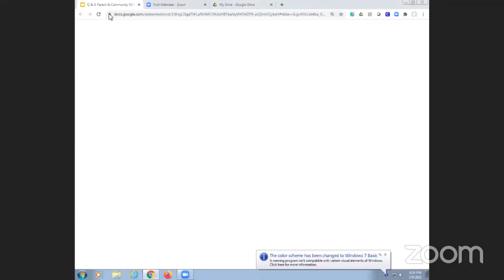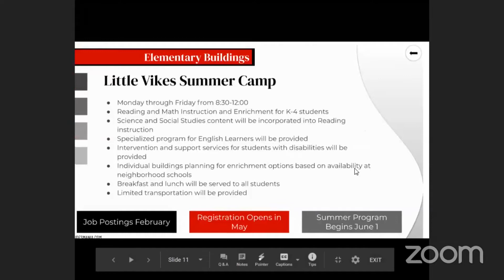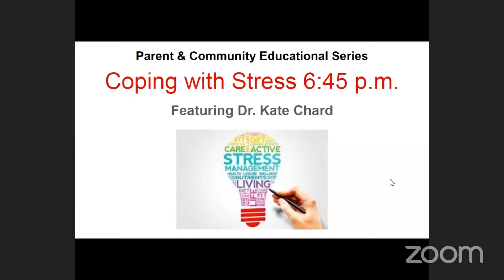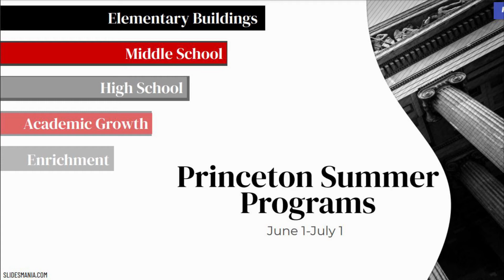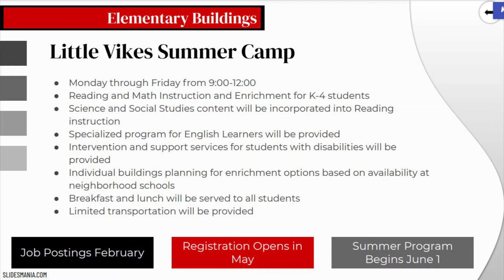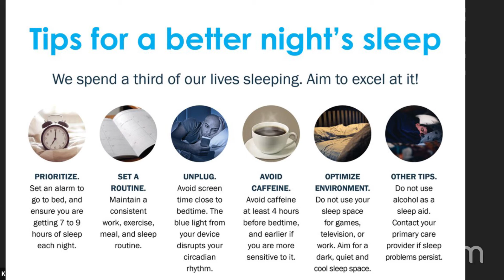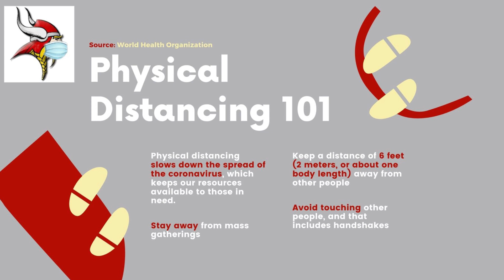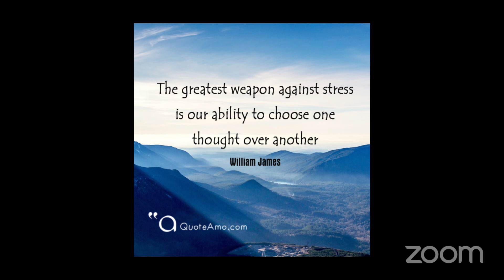Princeton Parent Q and A and Coping with Stress March 9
Superintendent Tom Burton answers questions and shares information as we transition to merge Scarlet and Gray Student Learners!